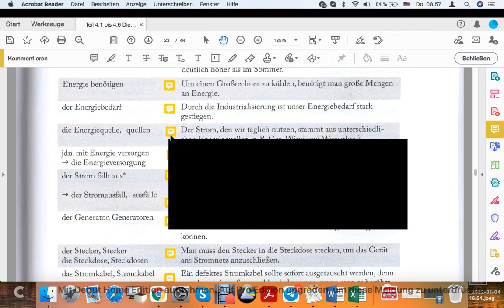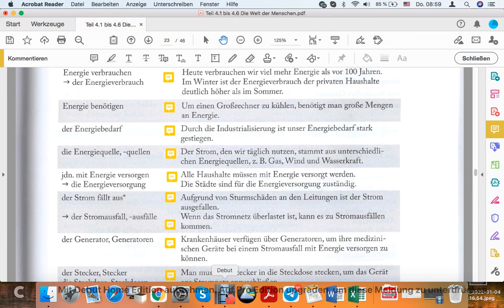4.3 Energie Seite 161-3 اونی زیشا ۳ با سعید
این قسمت
4.3 Energie